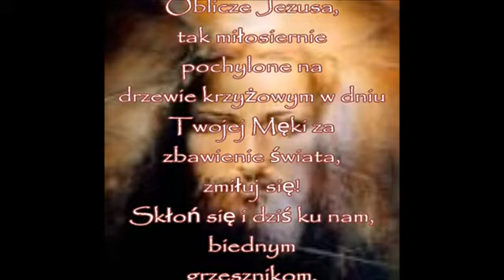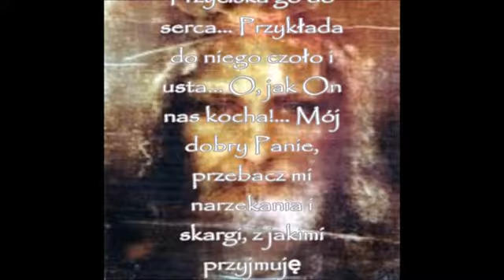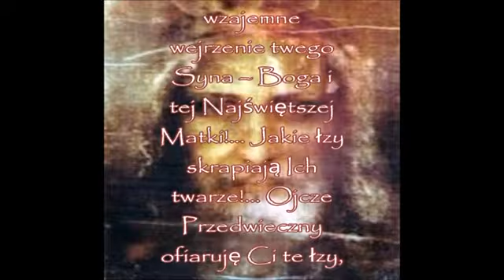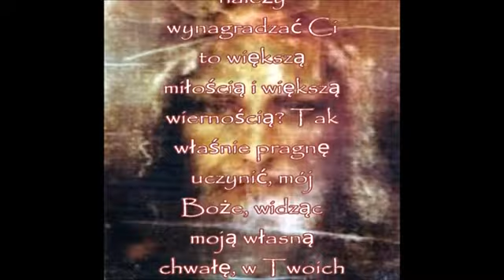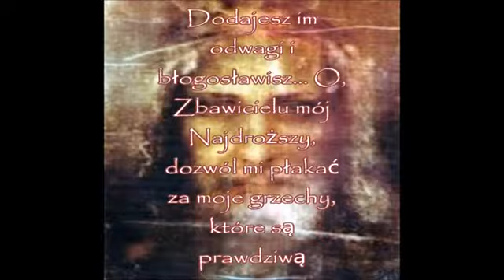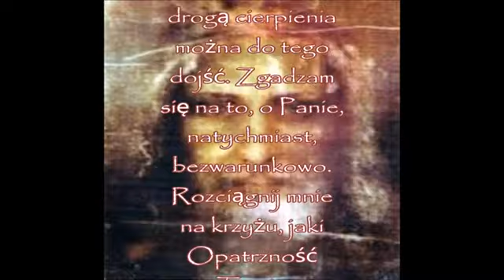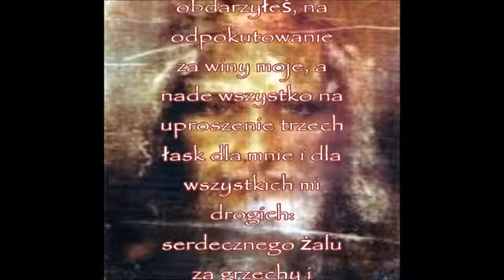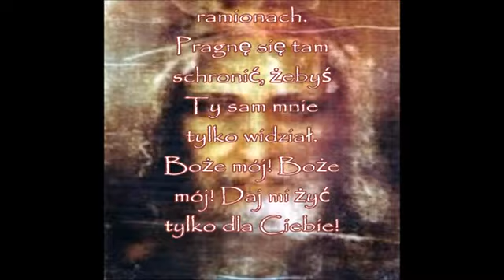14.03.2022 DROGA KRZYŻOWA...OBLICZE JEZUSA....dla dobra dusz